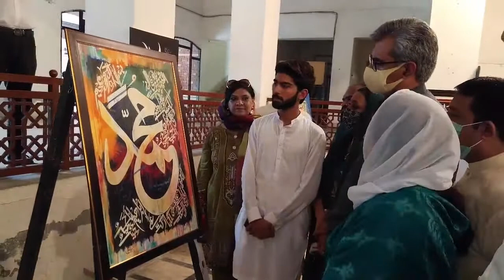The Deputy Officer Faisalabad 14 August Beautiful Exhibition With| Gulzar Ahmad